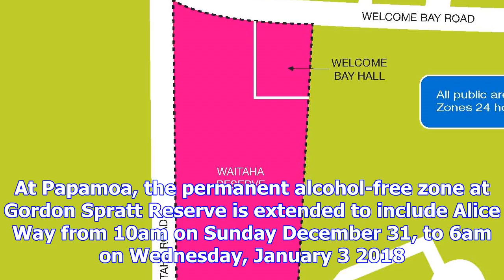Temporary liquor free zones extended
Three temporary alcohol-free areas for this year's summer and New Year's Eve period are approved thi...